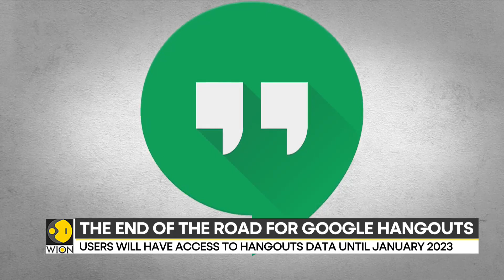Google bids final goodbye to Hangouts | Latest World News | WION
Do you remember Google Hangout,  an app that has been known for combining classic chat with voice and video conferencing, many of us have used it for communication purposes, it's now being shut down. The Google Hangouts web app will no longer be available, this was the last Hangouts offering available to users.